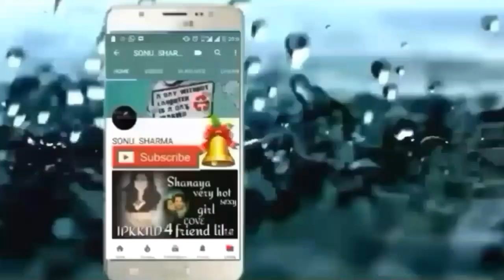Saath Nibhaana Saathiya season 2 Gopi bahu is back in history remove